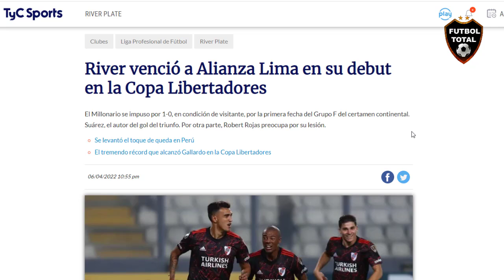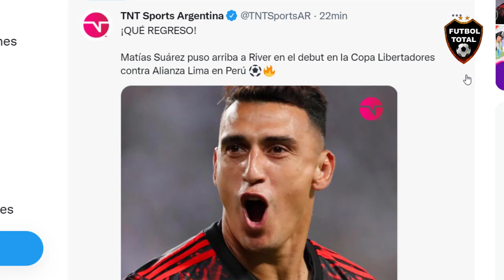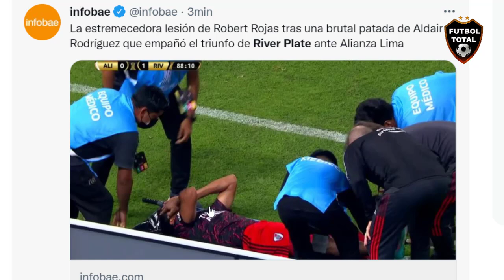ASI REACCIONA PRENSA ARGENTINA TRIUNFO DE RIVER ALIANZA LIMA VS RIVER PLATE 0-1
ASI REACCIONA PRENSA ARGENTINA TRIUNFO DE RIVER ALIANZA LIMA VS RIVER PLATE 0-1 LIBERTADORES

Datos de este partido:

- La estremecedora lesión de Robert Rojas tras una brutal patada de Aldair Rodríguez que empañó el triunfo de River Plate ante Alianza Lima

- DEBUT CON VICTORIA

⚽ River🇦🇷 se presentó en la Libertadores 2022 con triunfo 1-0 sobre AlianzaLima🇵🇪 en Perú. Matías Suárez volvió a marcar casi nueve meses después de su último gol. Robert Rojas salió lesionado y preocupa a todos sus compañeros.

- El paraguayo Robert Rojas salió en camilla ante Alianza Lima: recibió una durísima patada en el tobillo derecho. Durísima baja para River.

- "LA LESIÓN DE ROJAS ES EL TRAGO AMARGO"

Marcelo Gallardo habló de lo sucedido con el jugador paraguayo en el final del partido entre Alianza Lima y River.

- ALI 0-1 RIV (FT) - Alianza Lima alcanza los 24 partidos CONSECUTIVOS SIN GANAR en la Copa Libertadores (desde el 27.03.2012). Su última victoria fue el 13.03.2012 por 1-0 a Nacional de Montevideo, como local.

- Peores rachas sin ganar en la Copa Libertadores:

24 partidos: Alianza Lima (desde 2012)
21 partidos: Deportivo Galicia (entre 1968 y 1975)
20 partidos: Deportivo Táchira (entre 1980 y 1985)
19 partidos: Marítimo (entre 1988 y 1982)

- River🇦🇷 derrotó 0-1 a Alianza Lima🇵🇪 en Perú en su debut en Libertadores. Gol de Matías Suárez. Armani, clave con un par de intervenciones. Rojas salió lesionado por una patada intencional y el panorama no es alentador.